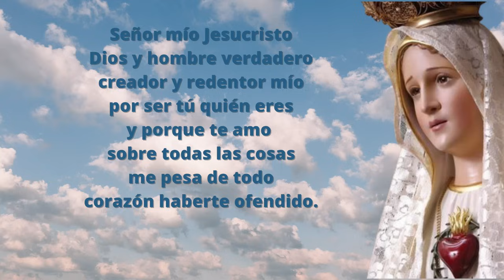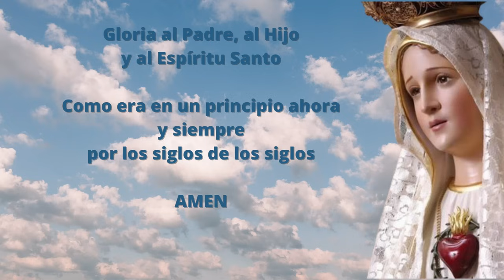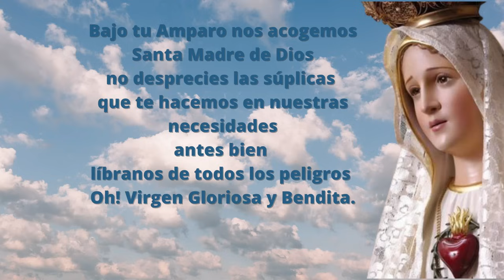Santo Rosario Corto de hoy Sabado 8 de Junio Misterios Gozosos Rosario a la Virgen María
Los misterios gozosos son parte de la oración católica del Rosario, en concreto la primera de las cuatro series de cinco misterios, que tratan desde la Anunciación hasta la pérdida y hallazgo del Niño Jesús en el Templo.